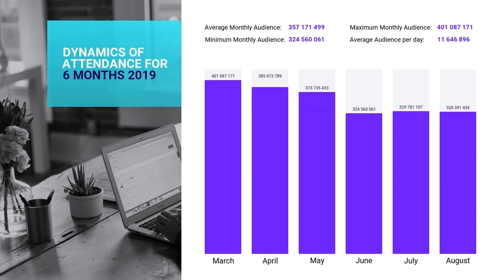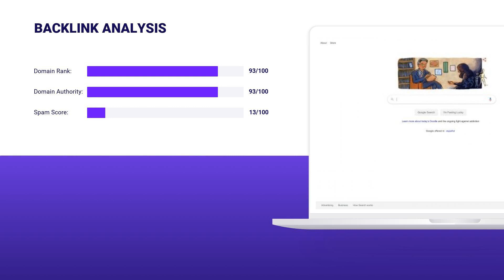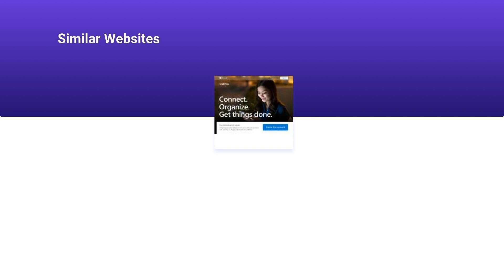GOOGLE.ES 🔎 Audience Research, SEO Rank Research | GOOGLE.ES Backlink Quality Data, Domain Rank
Google.es Rankings information you need to be aware of in one place. Here you can find the latest information about Google.es Total Traffic and other statistical information. We’ve collected only the most important statistics and parametres for you to quickly figure out this topic. This video will explain to you the following terms:Google.es Website Audience, Backlinks and Positions, Visits and Duration, and much more. See the leading Google.es Domain Stats:

CATEGORY: Search Engines

Google.es MONTHLY AND DAILY TRAFFIC:

Average monthly traffic: 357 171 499
Category traffic rank: 15
Visits and Duration: 0.02

Google.es TRAFFIC SOURCES, VISITORS PER MONTH:

Direct Traffic: 89.3% / ~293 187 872
Organic Search: 7.2% / ~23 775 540
Paid Search: 0.1% / ~164 196
Referrals: 1.9% / ~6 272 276
Display Networks: 0.1% / ~426 909

Google.es TOP COUNTRIES, VISITORS PER MONTH:

Spain: 85% / ~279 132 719
Colombia: 3% / ~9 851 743
Mexico: 1% / ~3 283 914
Argentina: 1% / ~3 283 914
Ecuador: 1% / ~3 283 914

Google.es ALEXA RANK: 101

Google.es Backlinks and Positions:
Referring Domains: 431 860
Dofollow Backlinks: 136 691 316
Nofollow Backlinks: 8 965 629
Outgoing Backlinks: 56 244

Google.es Domain Stats:
Domain Rank: 93
Domain Authority: 93
Spam Score: 13

Don't be shy to post questions about Google.es Site Audit in the comments below.

All the traffic data described below was taken from the external stats websites. We are not responsible for its accuracy.